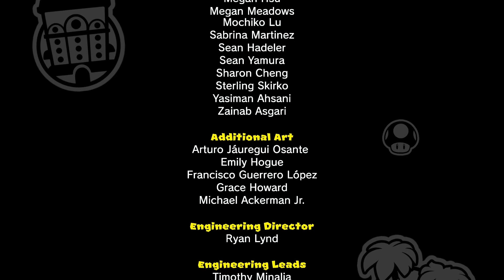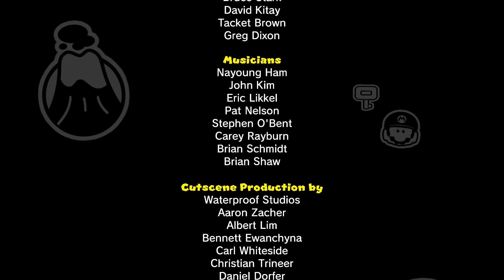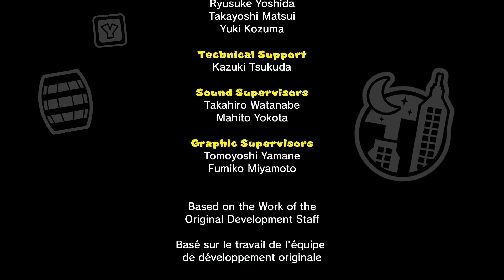Mario 🍄 VS Donkey Kong 🦍🍌: Ending Credits - WALKTHROUGH 100%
🔥 Get ready for the ultimate clash between Mario and Donkey Kong in this thrilling and action-packed game! 🦸‍♂️🐵

🌟 Game Overview:
Mario vs. Donkey Kong brings the classic rivalry to new heights with exciting levels, challenging puzzles, and intense boss battles. Join Mario on a quest to rescue the Mini Mario toys from the clutches of the mischievous Donkey Kong. With stunning graphics, innovative gameplay mechanics, and a nostalgic touch, this game is a must-play for fans of the iconic franchise.

🎮 Key Features:

Engaging puzzles and brain-teasing challenges.
Mini Mario toys with unique abilities.
Epic boss battles against Donkey Kong.
Stunning visuals and captivating soundtracks.
🕹️ Gameplay Highlights:
Watch as we dive into the heart of the action, showcasing the game's most thrilling moments. From clever puzzles that test your skills to epic showdowns with Donkey Kong, every level is a new adventure. Whether you're a seasoned gamer or new to the series, our gameplay walkthrough will guide you through the excitement.

🚀 Why You Should Play Mario vs. Donkey Kong:

Nostalgic vibes for longtime Mario fans.
Innovative gameplay that keeps you hooked.
Hours of fun with challenging puzzles.
A perfect blend of strategy and action.
Dive into the world of Mario vs. Donkey Kong with us and experience the thrill of the ultimate showdown.